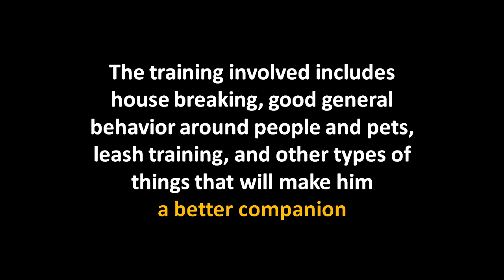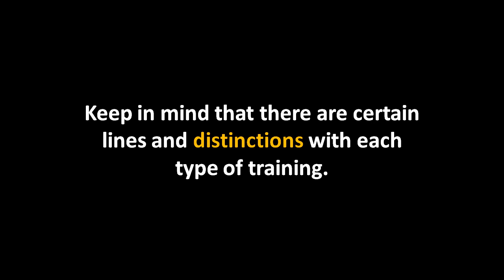Golden Retriever Training Tips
Information about training for golden retriever